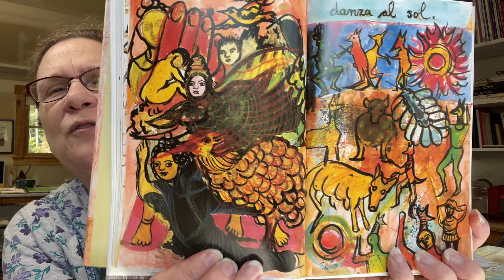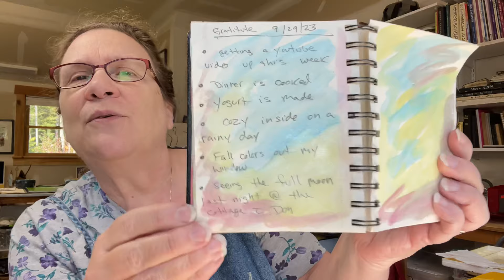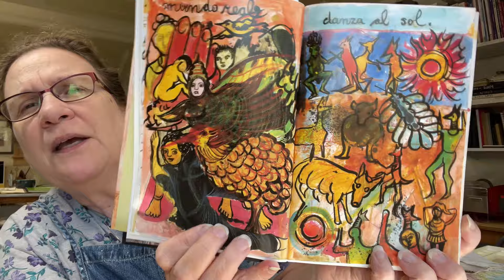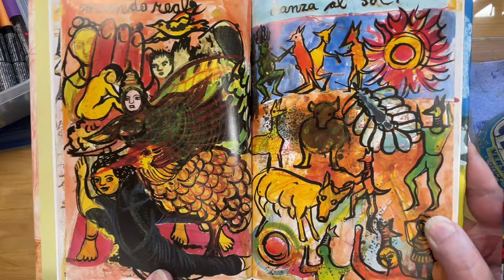Create Authentic Intuitive Messenger Art: Art Journal Demo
Hey Beautiful Creatives,
This weeks video is a super raw, honest look at where I am right now. I'm extremely fatigued and my pain levels are high. BUT. I keep showing up for my creative practice as an act of self love and you can too! In this video I sit down with no plan and create an amazing intuitive painting filled with messenger images despite feeling awful. This was a totally intuitive process with no advance planning and I love what came out on the page. Watch step by step as the images magically appear on my journal pages. I hope you will try creating your own intuitive messenger painting. Just allow the images to flow through you without trying to control them. I hope you enjoy the process.
Be Well,
Linda

This is where I post my favorite art supplies from my videos to make it easy for you to find them all in one place

THE DIARY OF FRIDA KHALO

BUY PAINTINGS & PRINTS: 🛍️ 🛒 🖼️
PRINTS of my paintings are available in my Etsy Shop

DONATE: 💕🙏 You can donate to my channel by clicking the "Thank You" heart link below any of my videos You can also donate through my "Buy Me A Coffee" Much Gratitude! Linda & Don 💖

As an Amazon affiliate I make a very small commission on on qualifying purchases.This adds no additional cost to your purchase, however by using my links you are helping to support my channel and keep my videos free.